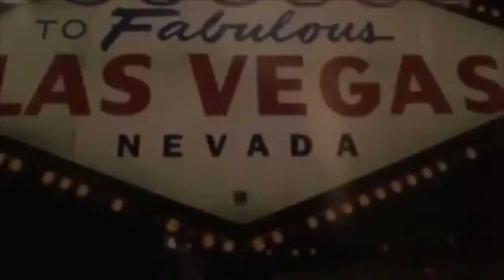Hecht Amar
Videobook del Actor Hecht Amar.
R-Film's Production's.